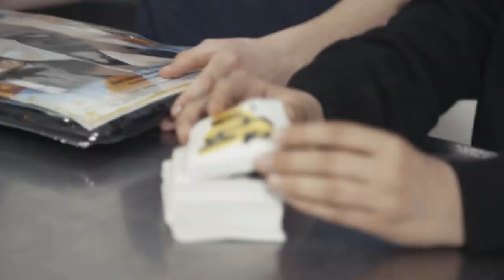PRANK GÅR GALT!! Bertil og Pelle fra P.E.K. SMADRER iPhone! | Ultra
PEK: Pranksters Elite Klub - Ny fiktionsserie på DR Ultra! 2 nye afsnit hver lørdag på DRTV her